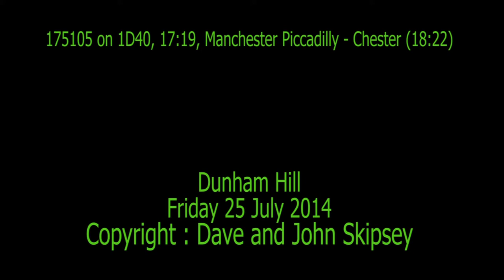175105 on 1D40, 17:19, Manchester Piccadilly - Chester (18:22)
175105 on 1D40, 17:19, Manchester Piccadilly - Chester (18:22)
Dunham Hill